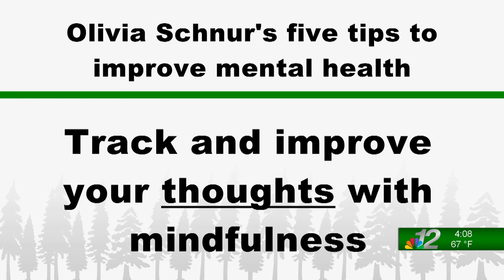We meet with a Mental Health Writer (4-10-24) Part: 1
Olivia Schnur talks to us about 5 tips to improve your daily mood